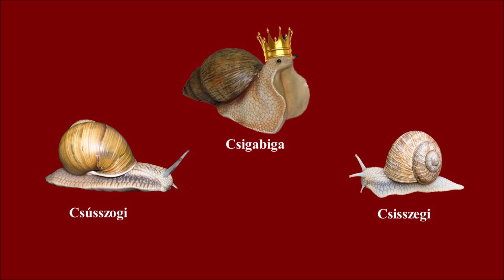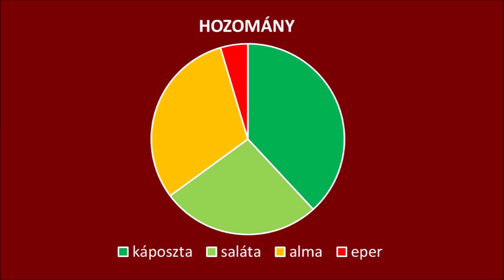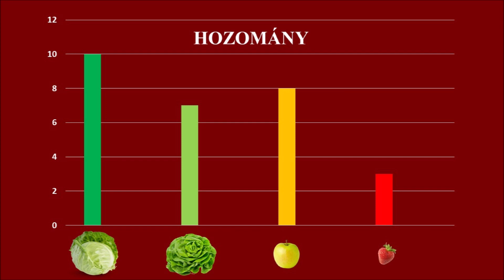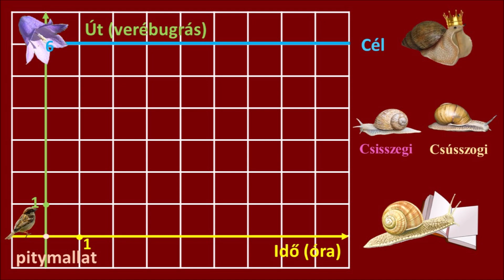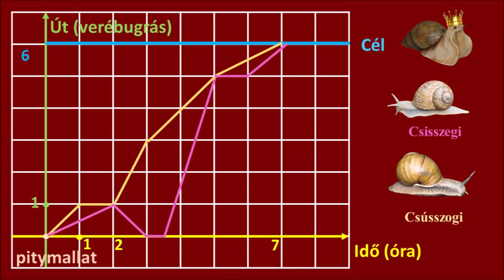MESE A GRAFIKONOKRÓL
Szeretnél mesélni 5. osztályos gyermekednek? Akkor próbáld meg ezt a mesét. Gyermeked játékosan fog megismerkedni diagramokkal és grafikonokkal. Unokáimnak Hunornak, Emesének és Magornak szeretettel!